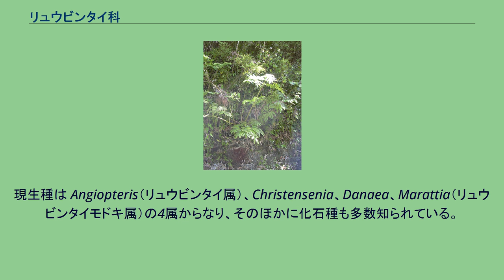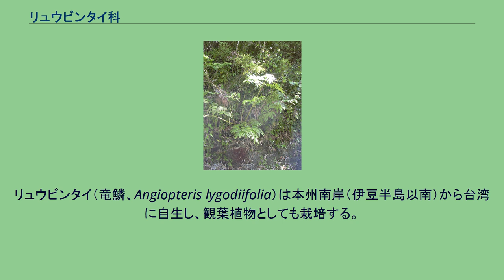リュウビンタイ科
リュウビンタイ科（Marattiaceae）はシダ植物門の分類群。
大型の常緑性シダで、熱帯・亜熱帯の森林に自生する。
日本では本州南岸以南に2属5種自生する。
塊状の地下茎から複葉を出す。
リュウビンタイ科はハナヤスリ類とともに、「真嚢シダ類」とも呼ばれる。
これは胞子嚢が複数の細胞に由来し、複数の細胞層に包まれているためである（それ以外のシダは薄嚢シダ類といい、胞子嚢は単一の細胞層に包まれる）。
現生種は Angiopteris（リュウビンタイ属）、Christensenia、Danaea、Marattia（リュウビンタイモドキ属）の4属からなり、そのほかに化石種も多数知られている。
リュウビンタイ属はオセアニアからマダガスカルにかけて分布し、葉は羽状複葉、大型で長さ9メートルに及ぶものもある。
リュウビンタイ（竜鱗、Angiopteris lygodiifolia）は本州南岸（伊豆半島以南）から台湾に自生し、観葉植物としても栽培する。
リュウビンタイモドキ属は熱帯（特に山地）に広く分布する。
地下茎は球状で、食用にされるものもある。
葉は羽状複葉。
リュウビンタイモドキ（Marattia boninensis）が小笠原諸島に自生する。
Christensenia属は東南アジアに分布し、掌状複葉をつける。
Danaea属は熱帯アメリカに産し、2回羽状複葉で、栄養葉と別に胞子葉が出る。
以下に、Smith et al. 2006による系統樹を示す。
このようにシダ植物門ではまずマツバランとハナヤスリの群が一番基底で分岐し、その残りのうちでトクサ類と本科が残りのシダ植物全部に対して姉妹群となる。
そのため、本科は単独で独立の目、及び綱としている。